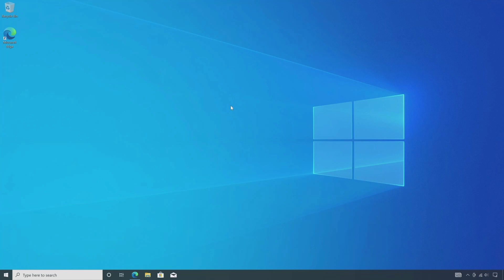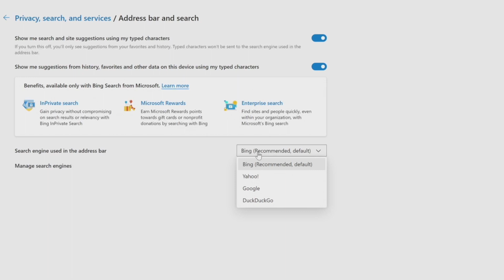How to Change Search Engine on Microsoft Edge 2023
How to Change Search Engine on Microsoft Edge

𝗦𝗵𝗼𝗿𝘁 𝗗𝗲𝘀𝗰𝗿𝗶𝗽𝘁𝗶𝗼𝗻: In this quick tutorial, we'll show you how to change the default search engine on Microsoft Edge. Whether you prefer Google, Bing, or another search engine, we'll guide you through the simple steps to make the switch. So, if you're tired of using the default search engine, watch this video and learn how to change it today.